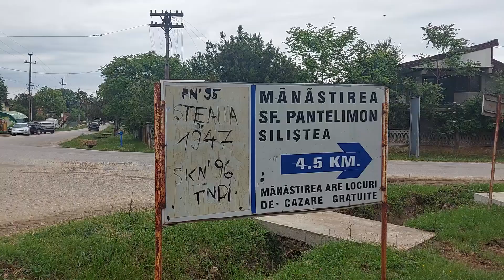Mănăstirea Sfântul Pantelimon din Siliștea Gumești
Mănăstirea Sfântul Pantelimon este un locaș duhovnicesc închinat atât sfântului Pantelimon, cât și sfântului Ierarh Ioan Gură de Aur, aflat la jumătatea distanței dintre localitățile Siliștea Gumești și Balaci. Când spunem Siliștea Gumești trebuie să menționăm că aici s-a născut și a crescut scriitorul Marin Preda, cel care mai este cunoscut ca unul dintre cei mai mari prozatori români.

      Mănăstirea este de monahi, având 13 viețuitori, care duc mai departe modul de viață călugăresc ales de ei înșiși și pe care permanent își dau silința să îl desăvârșească. Cațiva dintre viețuitori sunt în etate, oameni care și-au dedicat viața lui Dumnezeu, cu un bagaj duhovnicesc diversificat și îmbogățit. Un monah (călugăr) este o persoană care a jurat să urmeze nu numai poruncile Bisericii, ci și sfaturile evanghelice („voturile” sau jurămintele monahale ale sărăciei, castității/curăției, statorniciei și ascultării). Cuvintele lui Hristos pe care se bazează acest fel de viață sunt: „Fiți desăvârșiți, precum Tatăl vostru desăvârșit este”.

      Această oază duhovnicească de liniște și meditație, mănăstirea sfântului Pantelimon, a fost înființată în anul 1998 cu binecuvântarea Preasfințitului Galaction, episcopul Alexandriei și Teleormanului, pe teritoriul unor foste unități militare aflate în stare de degradare din cauza trecerii timpului. De amenajarea unor spații de locuit și închegarea unei obști monahale, s-a ocupat starețul Protos. Antonie Liță, care din anul 2020 i-a predat părintelui Damian Țifui ascultarea de a duce mai departe cele începute de sfinția sa.

       Trebuie menționat faptul că unitățile militare au fost înființate în prima jumătate a secolului al 20-lea pe locul unui fost schit ce a aparținut de Mănăstirea Glavacioc din județul Argeș. După ce comandantul a plecat cu drapelul, din motive necunoscute, iată că aceste unități au fost transformate în orfelinat cu școală, având clase primare și gimnaziale. După căderea comunismului s-a desființat și casa de copii, urmând o perioadă de 8 ani de ruinare a spațiului, întrucat nu a mai locuit nimeni în clădiri.

       De menționat este faptul că în 2004 mai multe icoane au izvorât lacrimi de mir, așa cum martori oculari din vremea aceea consemnează. O revărsare a dragostei lui Dumnezeu și un semn al faptului că El și sfinții Săi nu ne-au uitat, atrăgându-ne atenția să nu părăsim calea cea dreaptă și mântuitoare. Prin grija lui Dumnezeu și jertfa unor buni creștini a fost adusă din San Francisco în mănăstire o părticică din moaștele Sf. Ierarh Ioan Maximovici, sfântul ocrotitor al celor orfani și aflați în tot felul de nevoi. Un alt odor de preț al mănăstirii este și veșmântul întreg al sfintei cuvioase Parascheva de la Iași, care de mulți ani veghează și păzește mănăstirea, alături de alte icoane vechi aflate în mănăstire.

       Mănăstirea este într-o continuă renovare și amenajare. Obștea în frunte cu părintele stareț își dau interesul pentru refacerea unei clădiri pentru pelerini precum și a unui paraclis închinat sf. Ioan Maximovici, așa încât un ajutor cât de mic din partea oricui este bine primit, oamenii fiind pomeniți la slujbele care zilnic au loc atât dimineața, cât și seara. Mănăstirea dispune de 50 de locuri de cazare gratuite pentru cei care doresc să viziteze aceste locuri, cât și pentru cei care vin să ne ajute, sau vor să se deconecteze cât de puțin de la modul de viață alert la care sunt expuși, fie la locul de muncă, fie prin modul de viață urban agitat în care locuiesc.